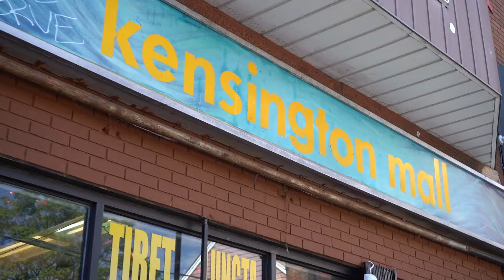Exploring Kensington Market - Steps from MRKT Alexandra Park Condos in Downtown Toronto